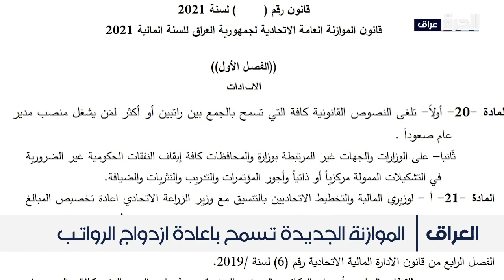امتعاض في الشارع من إعادة صرف الرواتب المزدوجة